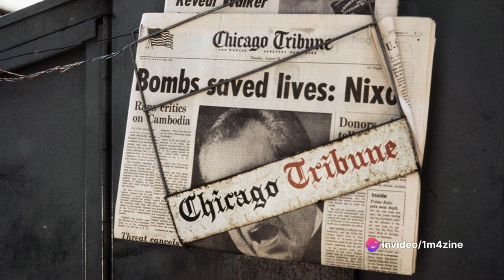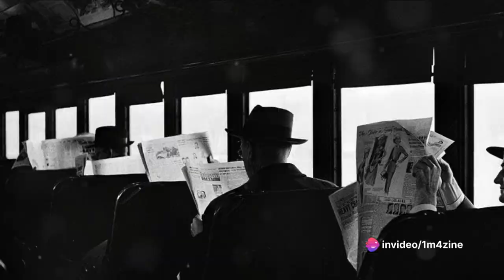11. Early Color: Vivian Maier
In this thought-provoking documentary, we delve into the paradoxical life of Vivian Maier, a nanny who secretly captured incredible moments of everyday life through her lens. Join us as we explore her profound body of unseen photographic work, questioning the very nature of art and the essence of being a photographer. Uncover the mysteries behind Maier's clandestine journey and how her photographs continue to captivate the world. Don't miss this captivating glimpse into the life and artistry of Vivian Maier.

OUTLINE:
00:00:00 Intriguing Paradox of Photography
00:02:04 Vivian Maier – The Unknown Photographer
00:03:56 The Discovery of Vivian's Work
00:05:49 The Paradox of Vivian Maier's Life